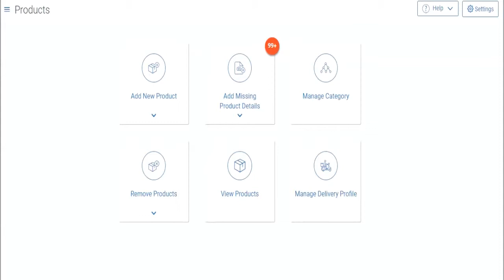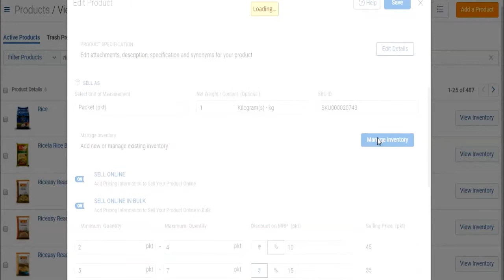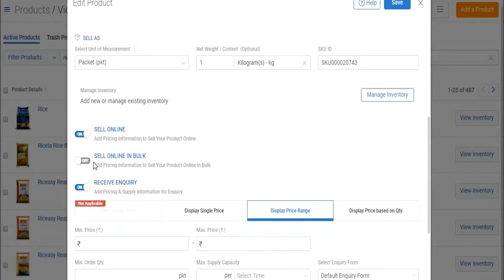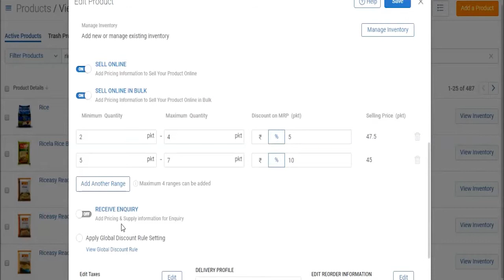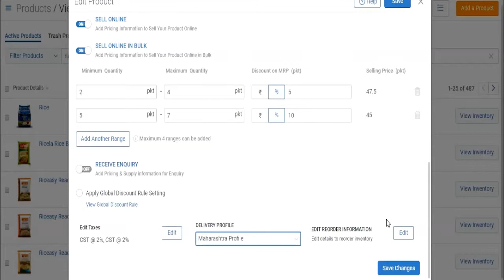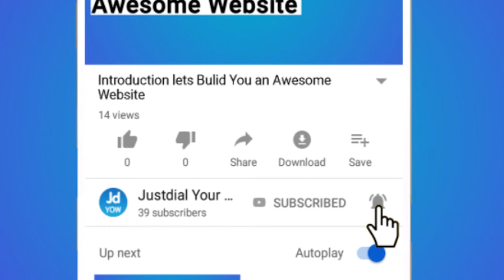How to Edit Product Details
Watch this video to learn the importance of product details and how to edit them. Updating products details properly helps the customer to get accurate information on product attributes and features. Editing product details for each and every product can be done very easily in a simplified process with edit product details option of Omni Retail.

This video from Omni Retail gives you step by step instructions on how to
set up your retail store business with Omni Retail with all essential systems & software required for retailing. Integrate all features required for your retail business such as POS billing software, inventory management system, setting up payment acceptance for customers, store & customer credits, GST compliant invoices and many such features to explore from Omni Retail.